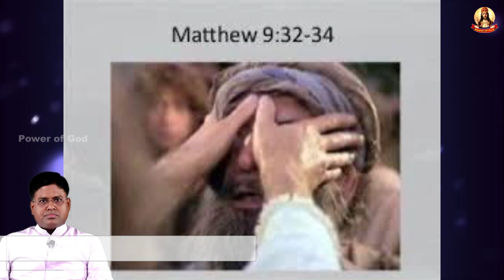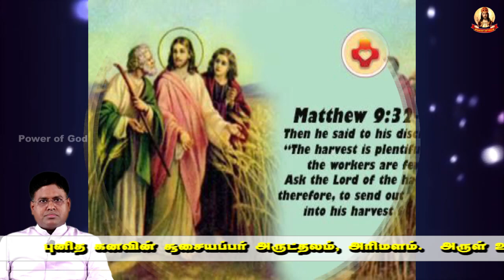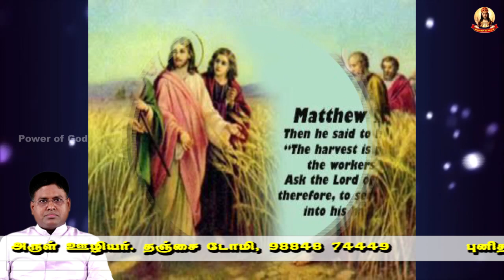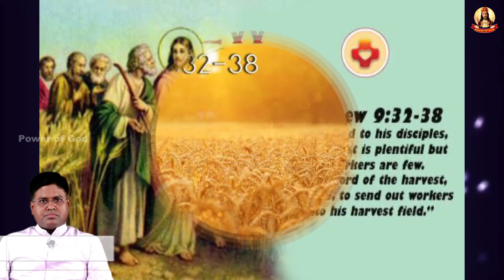இயேசுவின் பெயரும், குணமும், இயல்பும் இரக்கமும் இரக்கமுள்ளவராய் இருப்பதுமே! Fr. DOMI